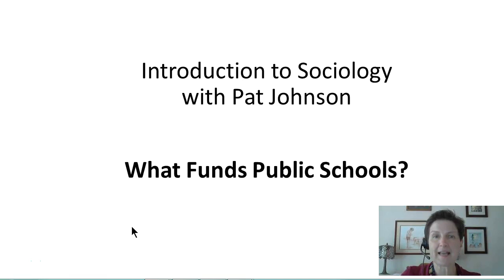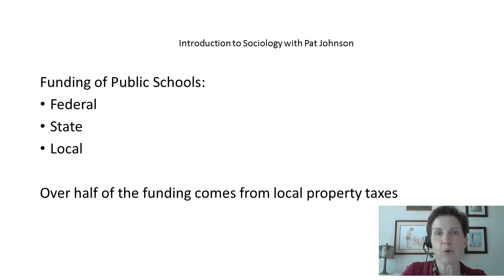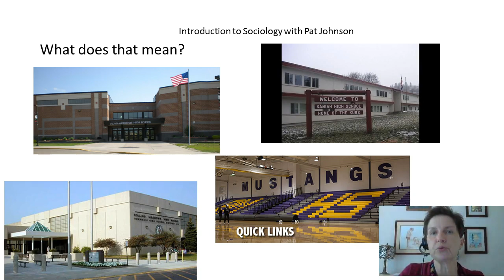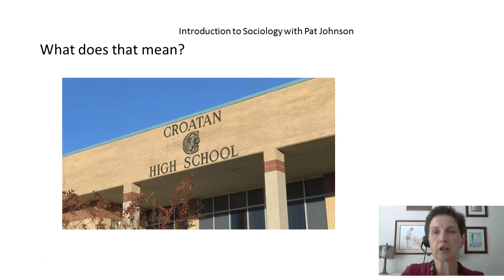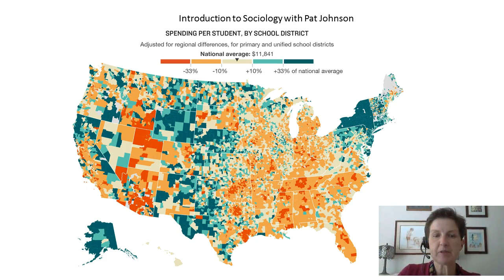Intro to Soc: What Funds Public Schools?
The captions of this video are accurate and were created by the author.